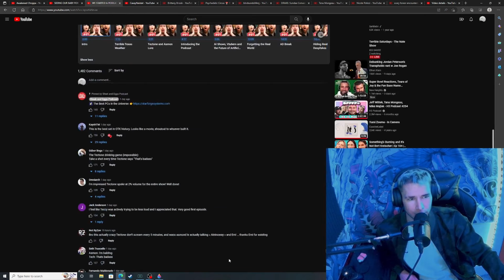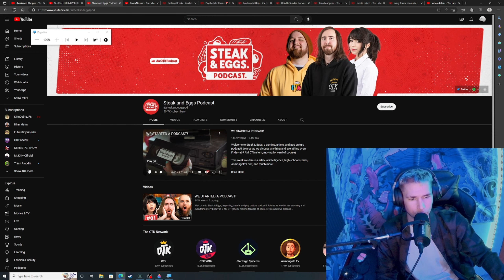Asmongold creates a smell that is TOXIC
today we watch a very smelly situation.